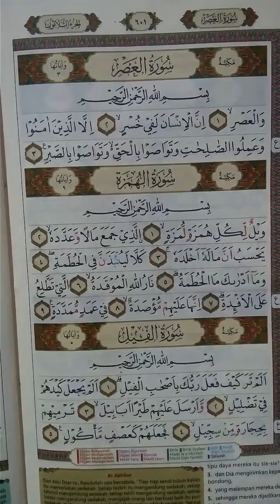MUROTAL ALQURAN JUZ 30 (Juz 'Amma) PART 4,( Ayo Baca Al-Quran)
MUROTAL ALQURAN JUZ 30 (Juz 'Amma) PART 4
Merupakan sarana belajar membaca Al-quran ,mendengarkan dan mengamalkan dalam kehidupan sehari hari, semoga dengan membaca dan mendengarkan Alquran hidup kita semakin bermanfaat dan berkah serta semoga menjadi Penawar lahir dan Bathin Aamiin, MARI KITA PINTARKAN DENGAN BACA AL-QURAN